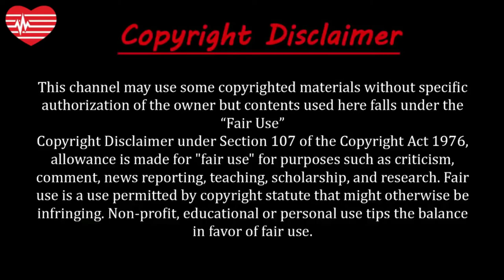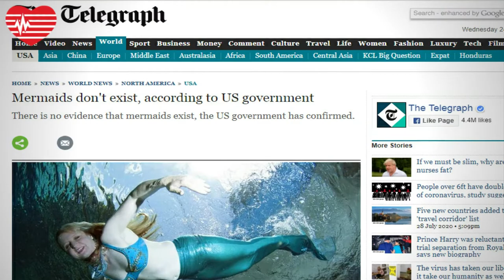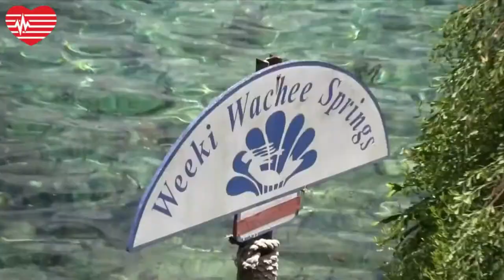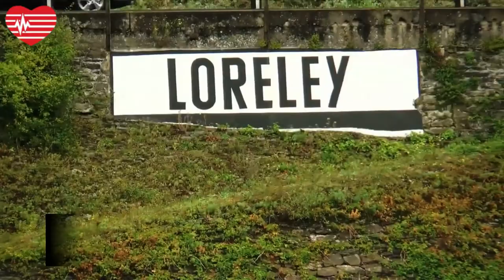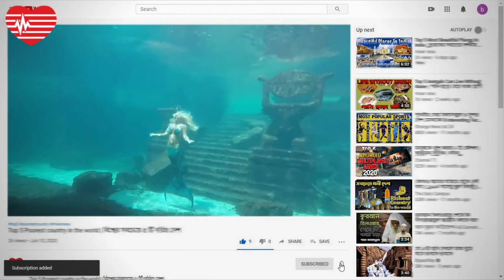জলপরী কি আছে? | Are mermaids real? | True facts about mermaids | মৎস্যকন্যা রহস্য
About this video:
মৎস্যকন্যা বা মারমেইড হচ্ছে এক ধরনের জলজপ্রাণী, যার উপরের অংশ নারীর মতো এবং নিচের অংশ একটা মাছের মতো। হাজার বছরের পৃথিবীতে একটি বিশাল প্রশ্ন হচ্ছে এই মৎস্যকন্যা বাস্তবে আছে না-কি নেই। এই প্রশ্নের উত্তর আজো খুঁজে পাওয়া যায়নি। তবে পৃথিবীর প্রায় সব অঞ্চলের উপকথাতেই এ ধরনের প্রাণীর গল্প প্রচলিত রয়েছে। সেই প্রাচীনকাল থেকেই মারমেইডদের নিয়ে অনেক লেখালেখি হয়েছে। সাহিত্যে এদের সবচেয়ে পুরনো নিদর্শন হল ব্যাবিলনীয় সভ্যতায়। ছোটবেলার হ্যান্স ক্রিশ্চিয়ান অ্যান্ডারসনের রূপকথার গল্পে পড়া মৎস্যকন্যার কথা সবারই মনে থাকার কথা। ওয়াল্ট ডিজনির বিখ্যাত সৃষ্টি লিটল মারমেইডের গল্পও সবার জানা। এমনকি আধুনিক যুগেও মৎস্যকন্যাদের নিয়ে লেখালেখি হচ্ছে। অনেকেই দাবি করছেন, তারা নাকি মৎস্যকন্যা দেখেছেন। বন্ধুরা আজ খুঁজবো সত্যি কি মৎস্যকন্যা বলতে কিছু কি আছে?

Mermaids - those half-human, half-fish sirens of the sea — are legendary sea creatures chronicled in maritime cultures since time immemorial. The ancient Greek epic poet Homer wrote of them in The Odyssey. In the ancient Far East, mermaids were the wives of powerful sea-dragons and served as trusted messengers between their spouses and the emperors on land. The aboriginal people of Australia call mermaids yawkyawks – a name that may refer to their mesmerizing songs.

The belief in mermaids may have arisen at the very dawn of our species. Magical female figures first appear in cave paintings in the late Paleolithic (Stone Age) period some 30,000 years ago, when modern humans gained dominion over the land and, presumably, began to sail the seas. Half-human creatures, called chimaeras, also abound in mythology — in addition to mermaids, there were wise centaurs, wild satyrs, and frightful minotaurs, to name but a few.

But are mermaids real? No evidence of aquatic humanoids has ever been found. Why, then, do they occupy the collective unconscious of nearly all seafaring peoples? That’s a question best left to historians, philosophers, and anthropologists.